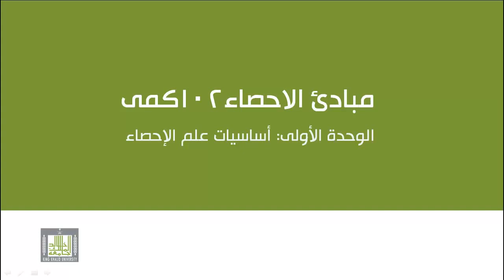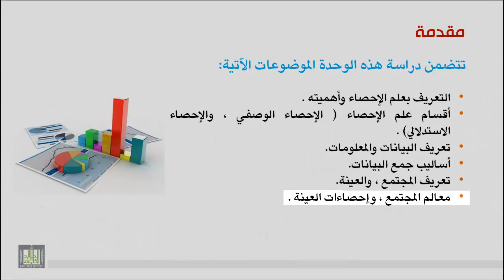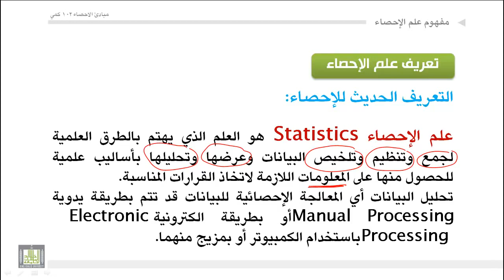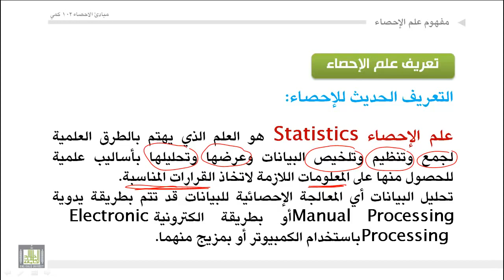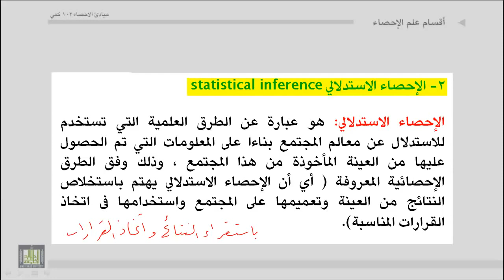مبادئ الإحصاء مفهوم علم الإحصاء